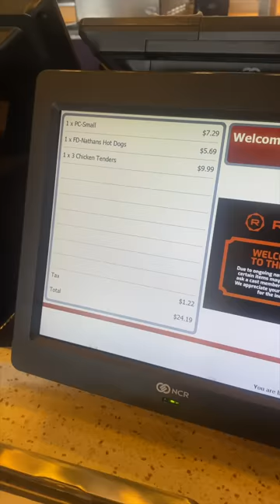I Ate Movie Theatre Food For An Entire Day! 🍿🎬